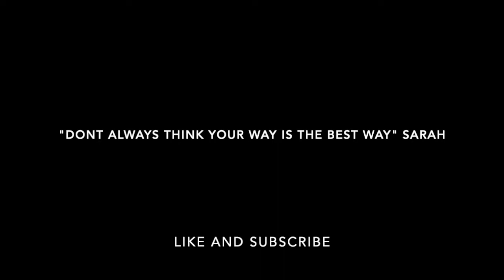Midwife gives relationship advice